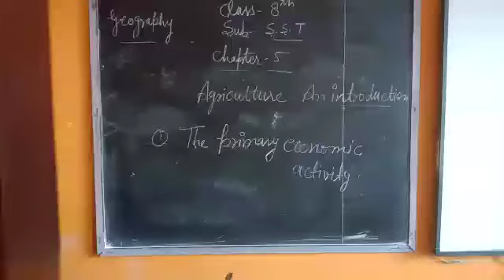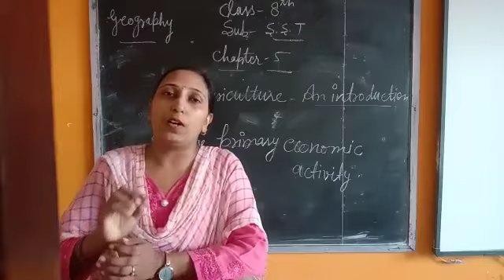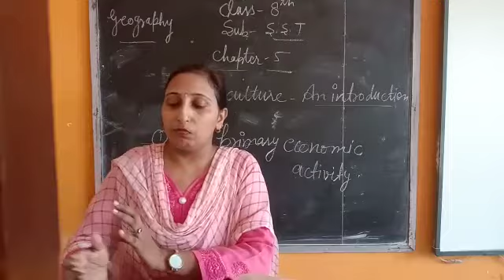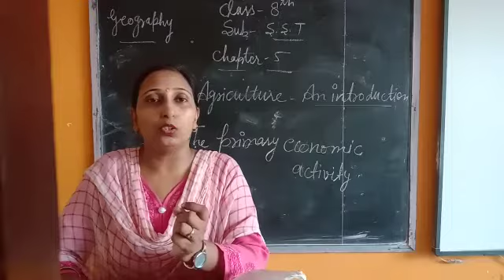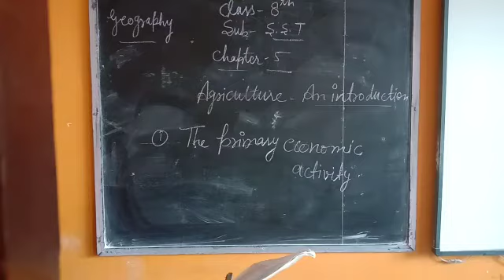Class 8, chapter_5 in geography, Agriculture (types of farming)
Mrs. Seema Sharma